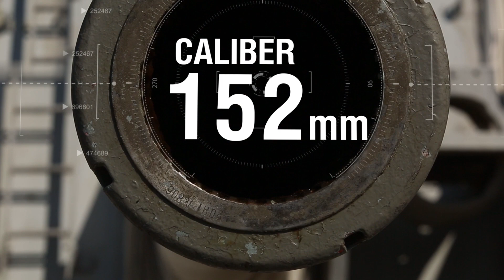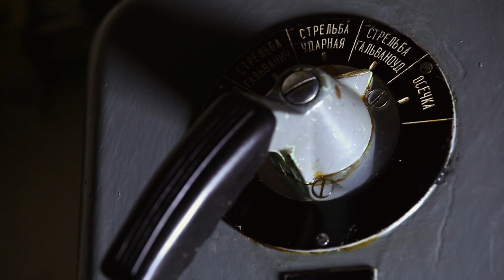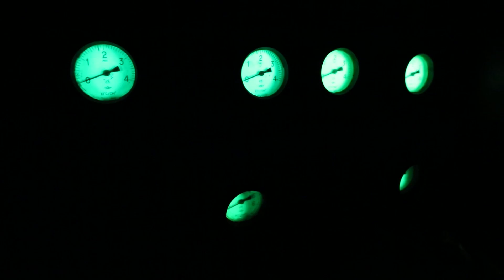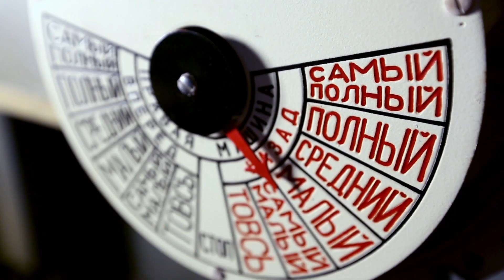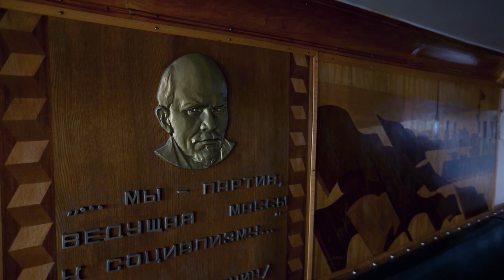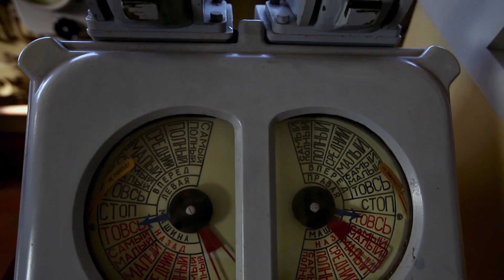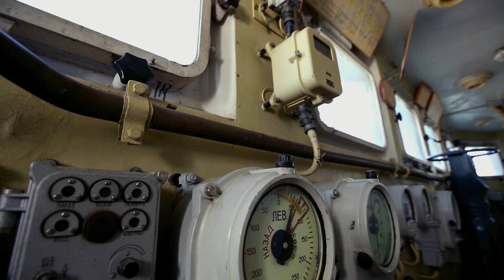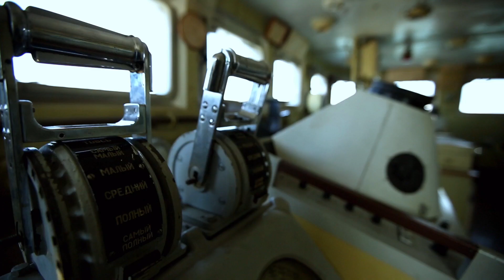World of Warships: Legends - Introducing The Mighty Kutuzov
The Mikhail Kutuzov was one of the Red Navy’s powerful Project 68bis cruisers.
In this video, we go over the history and design of this Cold War challenger!

Turn the tide!